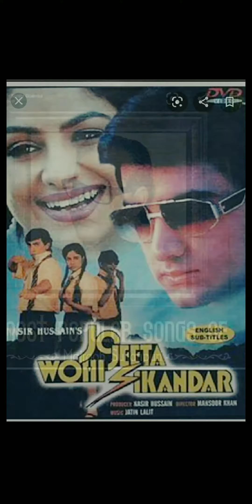Rooth Ke Humse | Jo Jeeta Wohi Sikandar | Jatin Lalit | Jatin Pandit | Nishant Sharma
Rooth Ke Humse Kahin Jab Chale Jaaoge Tum
Film : Jo Jeeta Wohi Sikandar
Singer : Jatin Pandit
Lyricist : Majrooh Sultanpuri

Karaoke used for this cover song is available at StarMaker, special thanks to them..